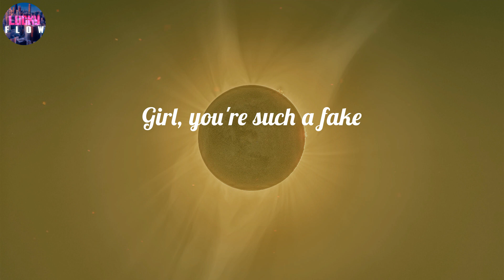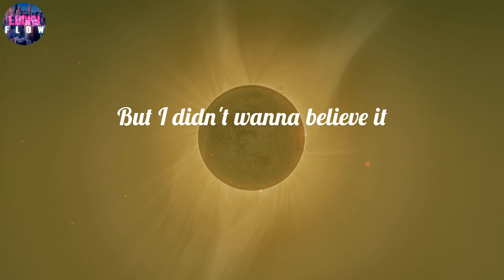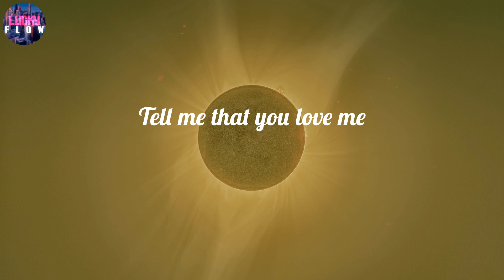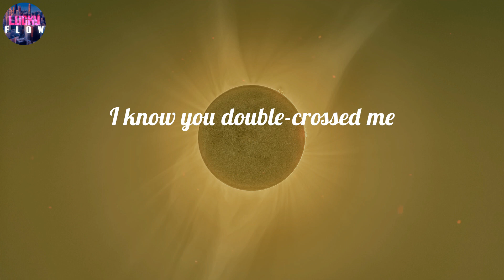Jvke - this is what heartbreak feels like (Lyrics) ~ Tell me that you love me